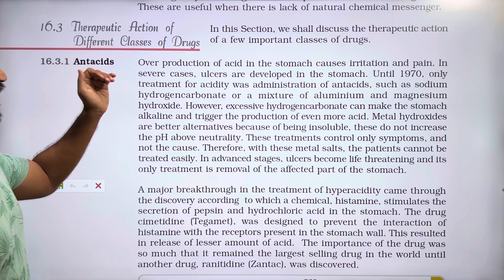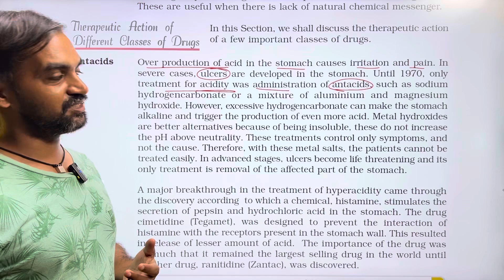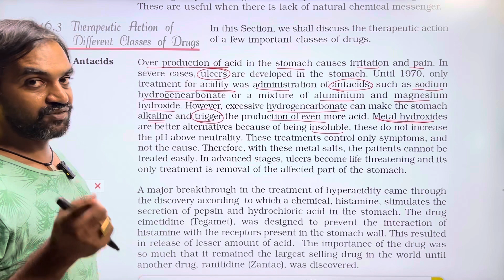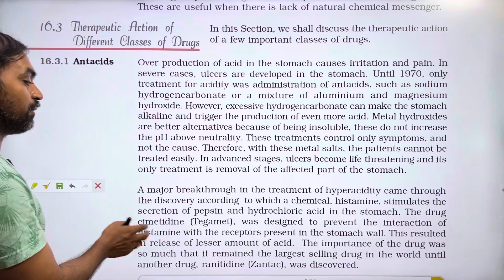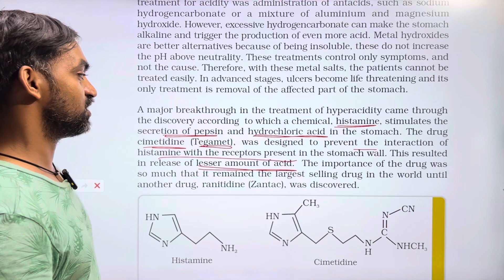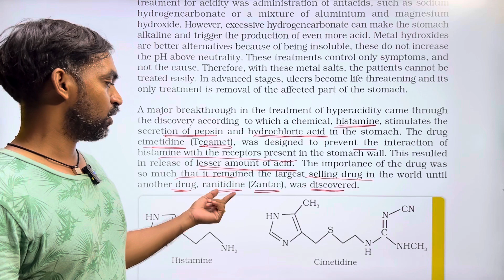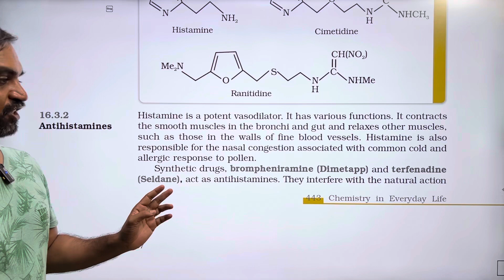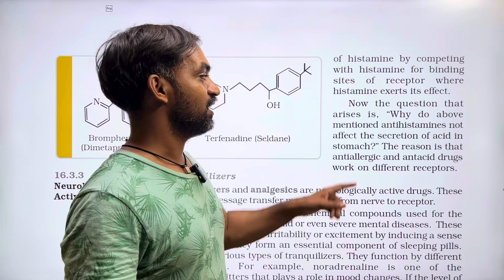Chemistry in Everyday Life | Part 4 | NCERT Line to Line